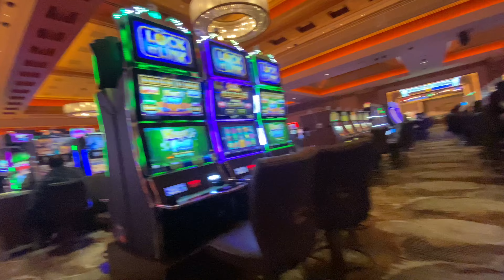VlogMAS Day 9: THUNDER VALLEY CASINO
A Cambodian American couple visiting family on holiday in California.  The guys went crabbing and slept in all day. Woke up in the evening and felt adventurous, we ended up at the thunder valley casino.

I’d love it if y’all would follow our journey.